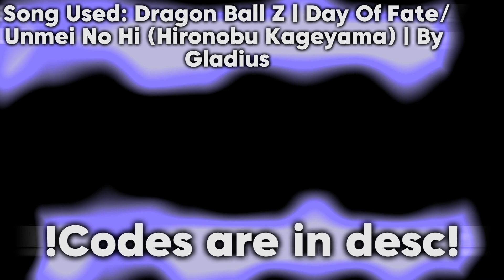How To Be All God Of Destructions In Dragon Ball Azure (Codes In Desc)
ALL GOD OF DESTRUCTION CODES!

Beerus
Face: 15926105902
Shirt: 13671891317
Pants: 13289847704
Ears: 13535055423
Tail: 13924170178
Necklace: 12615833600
Skin Color: Purple
Race: Alien or Saiyan
!IF YOU DON'T HAVE GAMEPASS OF UE THEN USE SSJR!
Quitela
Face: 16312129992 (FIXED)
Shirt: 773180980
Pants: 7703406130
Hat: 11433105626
Skin Color: Bit like half light green or light yellow
Heles
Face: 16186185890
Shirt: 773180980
Outfit: 53
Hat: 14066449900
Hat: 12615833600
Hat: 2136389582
Headband 17
Gender: Female
Skin Color: Half black (Like you know latina)
Champa
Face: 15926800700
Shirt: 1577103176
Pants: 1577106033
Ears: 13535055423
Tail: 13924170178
Skin Color: Purple
Sidra
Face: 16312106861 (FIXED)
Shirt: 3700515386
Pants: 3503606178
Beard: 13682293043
Skin Color: Green
Liquiir
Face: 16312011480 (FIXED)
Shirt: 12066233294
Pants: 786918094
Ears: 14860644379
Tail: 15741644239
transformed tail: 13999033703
Belmod
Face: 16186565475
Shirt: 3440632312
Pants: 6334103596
Skin Color: White
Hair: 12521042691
Geene
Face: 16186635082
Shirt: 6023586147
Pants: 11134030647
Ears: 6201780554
Arack
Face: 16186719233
This is only thing i can do
sorry
Follow me in Roblox!
Play my Roblox Game!